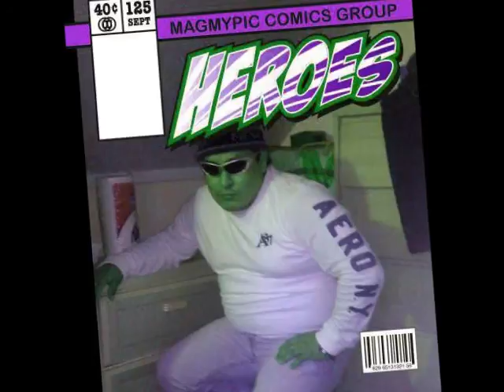FAVORITE.wmv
MIKE  RODRIGUEZ